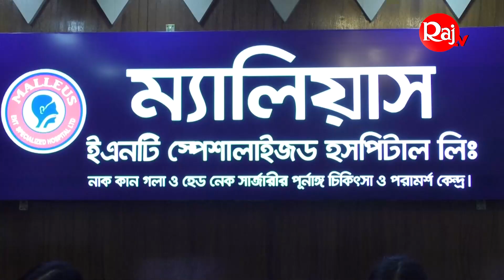নানা রকম চমক থাকছে কক্সবাজার ইএনটি রোগীদের মিলন মেলা - ২০২৩ এ | Dr. Bashudeb Kumar Saha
নানা রকম চমক থাকছে কক্সবাজার ইএনটি রোগীদের মিলন মেলা - ২০২৩ এ

কক্সবাজার ইএনটি রোগীদের মিলন মেলায়  রোগী দেখতে আসছি।
তারিখ: ৩০ জুন ২০২৩
স্থান: হোটেল কল্লোল
লাবনী পয়েন্ট
কক্সবাজার
সময়: সকাল ৮:০০ ঘটিকা হতে বিকাল ৫ ঘটিকা পর্যন্ত।
যা যা  থাকছে এই মিলন মেলায়

★ নাক কান গলার কমন রোগ ও কমন ভুল নিয়ে আলোচনা
★ নতুন রোগীদের কনসালটেশন প্রদান করা
★ পুরোনো রোগীদের ফলোআপ  করা
★  সবার সাথে মত বিনিময়।
★ একসাথে খাওয়া ( ব্রেকফাস্ট+ লাঞ্চ + ইভিনিং স্যানক্স)
★ রোগীদের অংশগ্রহনে সাংস্কৃতিক অনুষ্ঠান।
★ অংশগ্রহণকারীদের  টি শার্ট প্রদান
যেভাবে অংশ নিবেন মিলন মেলায়

প্রতি রোগীর জন্য ১৫০০ টাকা,
রোগীর অভিভাবক অথবা এ্যাটেনডেন্টর জন্য জন প্রতি ১২০০ টাকা বিকাশ পেমেন্টের মাধ্যমে আপনার রেজিস্ট্রেশন সম্পন্ন করতে হবে।

রেজিস্ট্রেশ সংক্রান্ত তথ্যের জন্য যোগাযোগ করুন:
রেজিস্ট্রেশন চলবে ২০ জুন পর্যন্ত।

আয়োজনে:
ম্যালিয়াস ইএনটি স্পেশালাইজড হসপিটাল লিমিটেড
২৪/১ শানটাওয়ার, শান্তিনগর, ঢাকা।